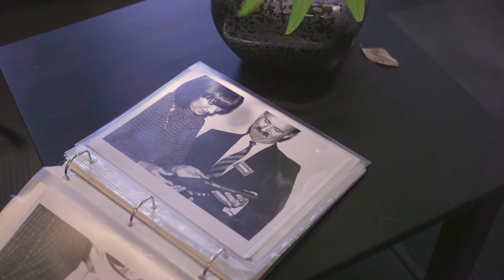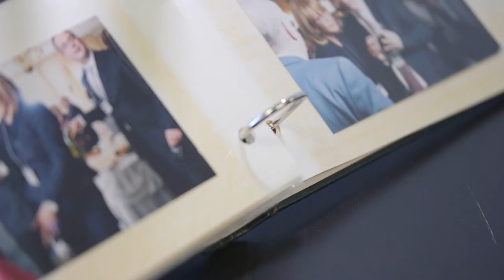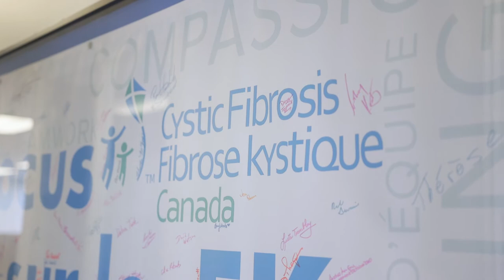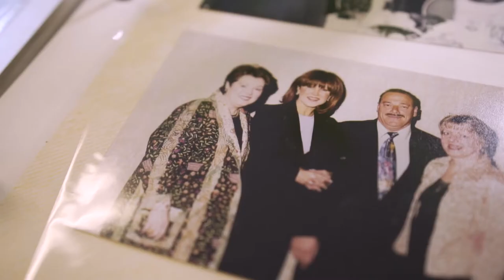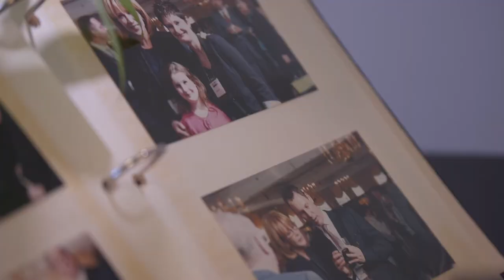Mila Mulroney Tribute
Cystic Fibrosis Canada was delighted to honour Mila Mulroney for her achievements on behalf of Canadian with CF at our 2016 Montreal gala.